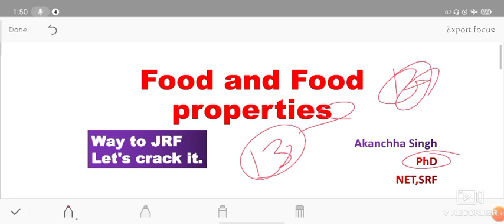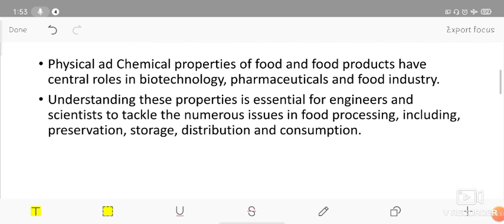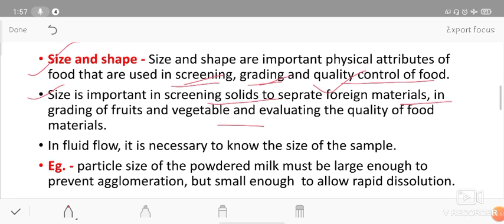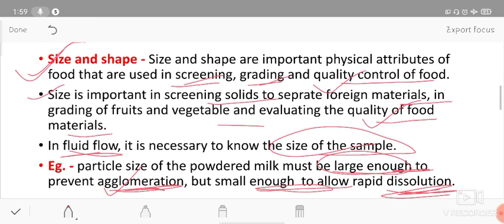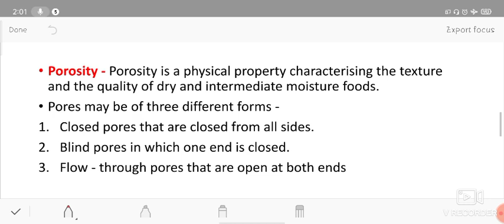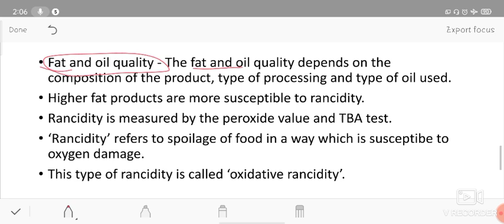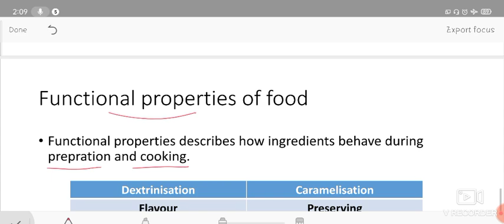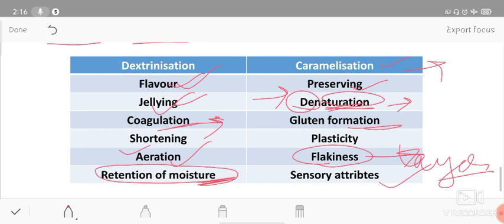Food and Food Properties || Physical, Chemical and Functional properties